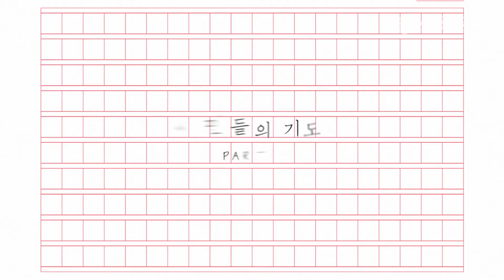시민 인터뷰 영상 - 소방관 응원 메시지 (고감독 gogamdoc)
소방의 날을 맞아 인천소방에서 제작한 영상입니다.
소방관 응원의 메시지를 인천시민들이 보내왔습니다.

10, Eoulmadang-ro 2-gil, Mapo-gu, Seoul, Korea